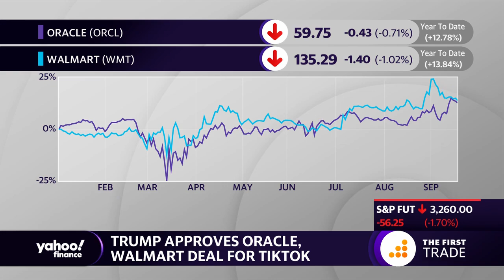TikTok: President Trump approves Oracle, Walmart deal for TikTok with conditions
Yahoo Finance's Editor-in-Chief Andy Serwer discusses the latest news on the TikTok deal.